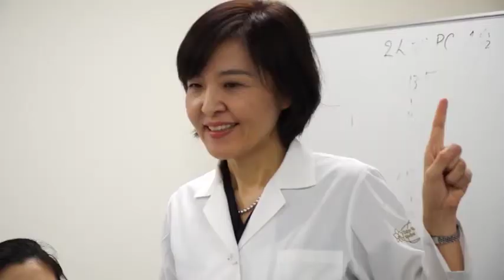【ダイジェスト版】日本を変えた女性たち 第3巻 吉岡彌生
【↓商品ページはこちらです】
女性の教育環境や活躍の場が極めて限られていた時代に、日本社会を動かした女性たちがいた。彼女たちが活動に至った強い思いや、その功績、時代背景等を描き、今の日本社会にもたらしたインパクトを紹介する。
監修：国広陽子（武蔵大学名誉教授／元東京女子大学教授）
制作協力：株式会社グループ現代
制作・著作：丸善出版株式会社